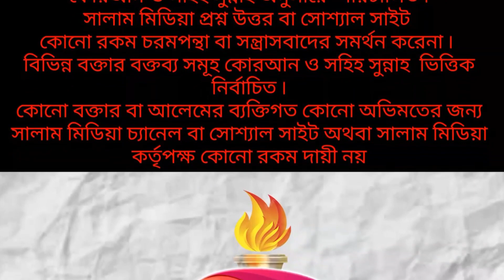একটি ছোট্ট দোয়ার মাধ্যমে পাহাড় পরিমাণ ঋণ মুক্ত করুন।by,,,শায়েখ মাসুদ বিন আব্দুল্লাহ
Salam media (সালাম মিডিয়া)